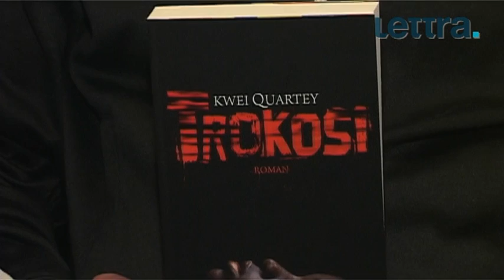TROKOSI von Kwei Quartey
Eine ermordete Medizinstudentin im Buschland von Ghana. Ein Priester, der verbotene Rituale pflegt. Junge Frauen, die als Götterbräute,  sogenannte Trokosi, versklavt werden. Und ein Inspektor, der nur widerwillig ermittelt - aus Angst.